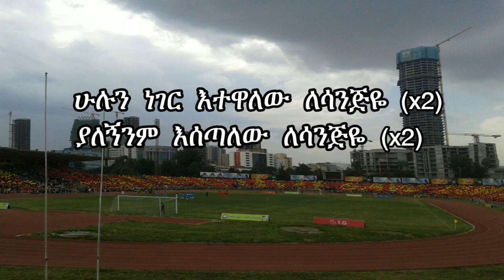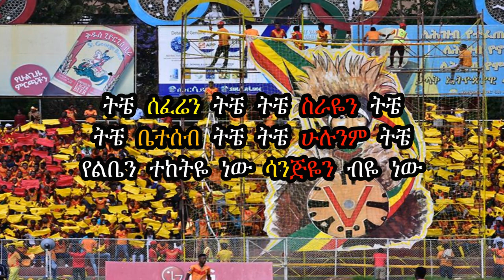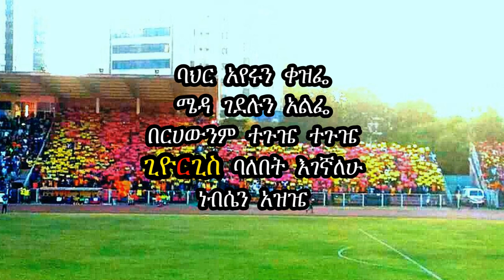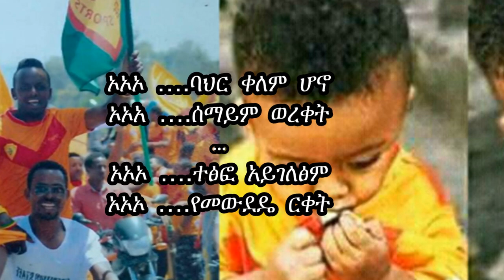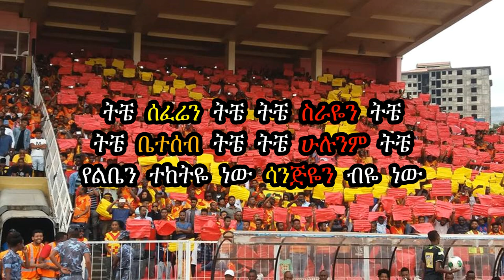S.t George FC Song - Tche Seferen Tche ( ትቼ ሰፈሬን ትቼ ) Lyrics 2018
እንደምትደሰቱ አንጠራጠርም አስተያየት ሆነ መሻሻል አለበት የምትሉት ነገር ካለም አስተያየታቹ አይለየን comment!!!